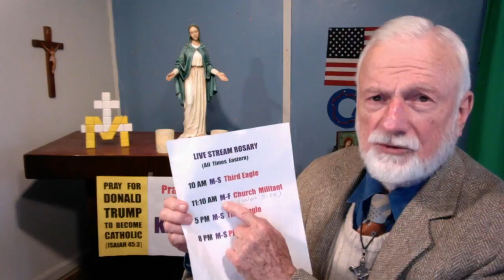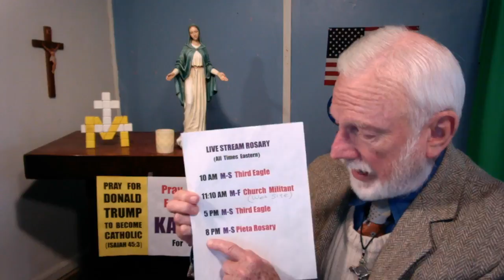Mary's Rosary LIVE at 10 AM EDT 9/30/18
Mary's Rosary Live Stream for Brett Kavanaugh